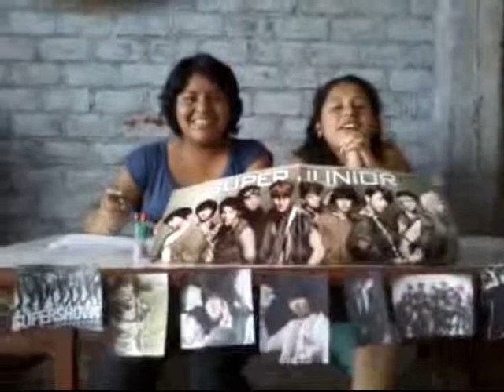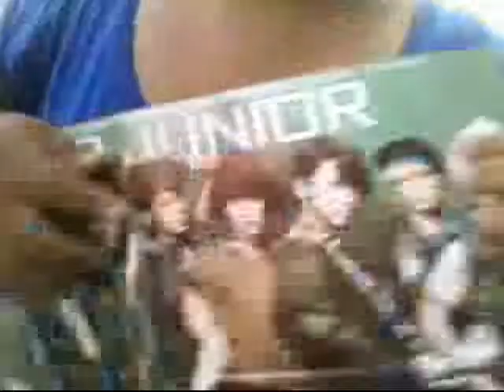Parodia Televisiva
Producciones CLAR (Cynthia, Lili, Aissa, Rosmery); presenta una parodia televisa del mundo del espectaculo sobre K-pop: Super Junior.
Espero que les guste, me dedique mucho a editarlo chequeenlo! Saranghae Donghae, Leeteuk, Heechul, Zhoumi.